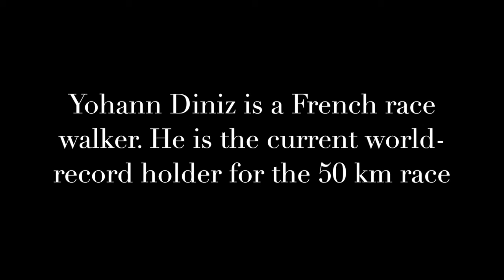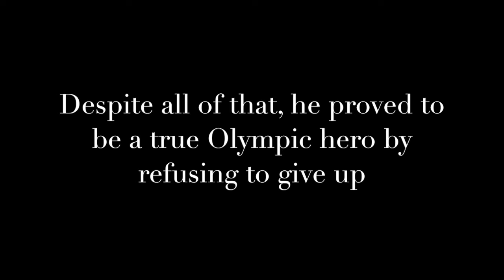French Olympics - Poos Himself At The Olympic Games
Rio Olympics 2016

Yohann Diniz is a French race walker. He is the current world-record holder for the 50 km race, with a time of 3:32:33, and for the 50,000 metres track walk, with a time of 3:35:27

He won the gold medal in the 50 km race at the 2006 European Championships in a personal best time of 3:41:39 hours. He then repeated the feat at the 2010 European Championships in a personal best time of 3:40:37 hours

Juegos Olímpicos de francés - Poos mismo en los Juegos Olímpicos

Juegos Olímpicos de Río 2016

Yohann Diniz es una carrera Walker francés. Él es el poseedor del récord mundial actual para la carrera de 50 km, con un tiempo de 3:32:33, y para los 50.000 metros seguimiento de pie, con un tiempo de 3:35:27

Ganó la medalla de oro en los 50 km de carrera en el Campeonato de Europa de 2006 en un mejor tiempo personal de 3:41:39 horas. Luego repitió la hazaña en el Campeonato de Europa 2010 en un mejor tiempo personal de 3:40:37 horas

Français Jeux Olympiques - Poos lui-même aux Jeux Olympiques

Rio 2016 Jeux Olympiques

Yohann Diniz est une course marcheur français. Il est l'actuel détenteur du record du monde pour la course de 50 km, avec un temps de 3:32:33, et pour les 50.000 mètres suivre à pied, avec un temps de 3:35:27

Il a remporté la médaille d'or dans les 50 km de course aux Championnats d'Europe 2006 dans un meilleur temps personnel de 3:41:39 heures. Il a ensuite répété l'exploit aux Championnats d'Europe 2010 dans un meilleur temps personnel de 3:40:37 heures

フランスのオリンピック - オリンピックでPoosご自身を

リオオリンピック2016

ヨアン・ディニズはフランスのレースウォーカーです。彼は3時32分33秒の時点で、50キロレースのための現在の世界記録保持者であり、50,000メーターは午前3時35分27秒の時点で、散歩を追跡するために

彼は3時41分39秒時間のパーソナルベストタイムで2006年の欧州選手権で50キロのレースで金メダルを獲得しました。彼はその後、午前3時40分37秒時間のパーソナルベストタイムで2010年の欧州選手権で偉業を繰り返します

फ्रेंच ओलंपिक - poos खुद ओलिंपिक खेलों में

रियो ओलंपिक 2016

Yohann Diniz एक फ्रांसीसी दौड़ वॉकर है। उन्होंने कहा कि 50 किमी की दौड़ के लिए वर्तमान विश्व रिकॉर्ड धारक है, 3:32:33 के समय के साथ, और 50,000 मीटर की दूरी पर चलने के लिए ट्रैक, 3:35:27 के समय के साथ

उन्होंने 3:41:39 घंटे के एक व्यक्तिगत सर्वश्रेष्ठ समय में 2006 यूरोपीय चैंपियनशिप में 50 किमी दौड़ में स्वर्ण पदक जीता। इसके बाद उन्होंने 3:40:37 घंटे के एक व्यक्तिगत सर्वश्रेष्ठ समय 2010 में यूरोपीय चैंपियनशिप में उपलब्धि को दोहराया

الفرنسية دورة الالعاب الاولمبية - بوس نفسه في دورة الالعاب الاولمبية

ريو اولمبياد 2016

يوهان دينيز هو سباق وكر الفرنسي. وهو حامل الرقم القياسي العالمي الحالي لسباق 50 كلم، بزمن قدره 3:32:33، وعلى 50،000 متر تتبع المشي، في زمن قدره 3:35:27

وفاز بالميدالية الذهبية في سباق 50 كم في بطولة كأس الامم الاوروبية 2006 في أفضل وقت الشخصية 3:41:39 ساعة. ثم كرر الانجاز في بطولة كأس الامم الاوروبية 2010 في أفضل وقت الشخصية 03:40:37 ساعات

Французская Олимпиада - Поос себя на Олимпийских играх

Рио Олимпийских играх 2016 года

Йоанн Дини является французской спортивной ходьбе. Он является нынешний мировой рекорд держатель для 50 км гонки, со временем 3:32:33, и 50000 метров отслеживать прогулку, со временем 3:35:27

Он выиграл золотую медаль в 50 км гонки на чемпионате Европы 2006 года в личном лучшее время 3:41:39 часов. Затем он повторил подвиг на чемпионате Европы 2010 года в личном лучшее время 3:40:37 часов

Französisch Olympia - Poos als er selbst bei den Olympischen Spielen

Rio Olympischen Spielen 2016

Yohann Diniz ist ein Französisch Rennen Walker. Er ist der aktuelle Weltrekordhalter für die 50-km-Rennen, mit einer Zeit von 3.32.33, und für die 50.000 Meter verfolgen zu Fuß, mit einer Zeit von 3.35.27

Er gewann die Goldmedaille in der 50-km-Rennen bei den EM 2006 in einer persönlichen Bestzeit von 3.41.39 Stunden. Er wiederholte dann die Leistung bei der EM 2010 in einer persönlichen Bestzeit von 3.40.37 Stunden

French Olympics - Poos mismo At The Olympic Games

Rio Olympics 2016

Yohann Diniz ay isang Pranses lahi panlakad. Siya ang kasalukuyang world-record holder para sa 50 km race, na may isang panahon ng 3:32:33, at para sa 50,000 metro subaybayan lakad, na may isang panahon ng 03:35:27

Siya won ang gintong medalya sa 50 km race sa 2006 European Championships sa isang personal na pinakamahusay na oras ng 03:41:39 oras. Siya at pagkatapos ay paulit-ulit na ang mga dakilang gawa sa 2010 European Championships sa isang personal na pinakamahusay na oras ng 03:40:37 oras

法國奧運 - 普斯自己在奧運會

裡約2016年奧運會

Yohann Diniz的是法國競走運動員。他是50公里的比賽目前的世界紀錄保持者，用3時32分33秒時間，以及50000米田徑散步，用三時35分27秒時間

他在3時41分39秒一分的個人最好贏得了50公里的比賽，在2006年歐洲錦標賽的金牌。然後，他反复在2010年歐洲杯的壯舉在三時40分37秒小時的個人最佳時間

فرانسیسی اولمپکس - اولمپک کھیلوں میں Poos خود

ریو اولمپکس 2016

Yohann Diniz ایک فرانسیسی ریس ڈبلیو ہے. انہوں نے 3:32:33 کے وقت کے ساتھ، 50 کلومیٹر کی دوڑ کے لئے موجودہ عالمی ریکارڈ ہولڈر ہے، اور 50،000 میٹر 3:35:27 کا ایک وقت کے ساتھ ساتھ، واک کے ٹریک کے لئے

انہوں نے 3:41:39 گھنٹے کے ایک ذاتی بہترین وقت میں 2006 یورپی چیمپئن شپ میں 50 کلومیٹر کی دوڑ میں طلائی تمغہ جیت لیا. اس کے بعد انہوں 3:40:37 گھنٹے کے ایک ذاتی بہترین وقت میں 2010 یورپی چیمپئن شپ میں کارنامہ دہرایا